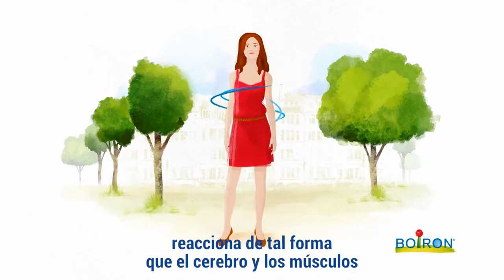Consejos para gestionar mejor el estrés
Desde BOIRON queremos darte algunos consejos fáciles de aplicar a diario que te permitirán gestionar mejor el estrés tanto a nivel profesional como personal. ¡Buen entrenamiento!